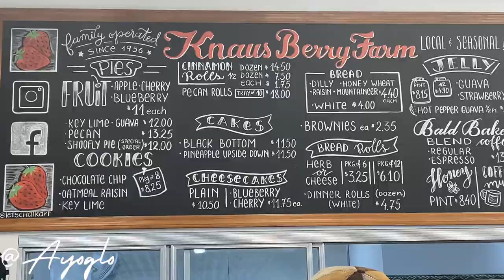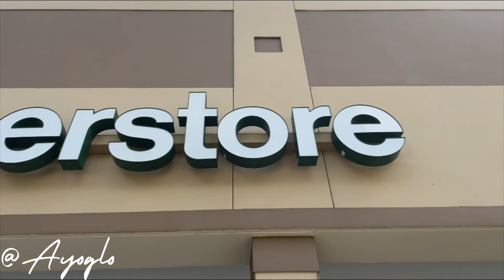Day in the life/Thrift Vlog| Thrift try on haul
Today we are doing a day in the life blog and Cristian. I’m only taking guys to the strawberry farm today and then we’re gonna thrift and get some really cool pieces! Love you guys stay safe and blessed and I’ll see in my next video!